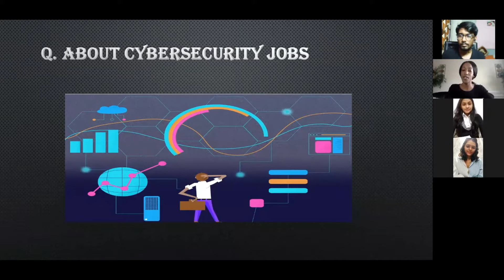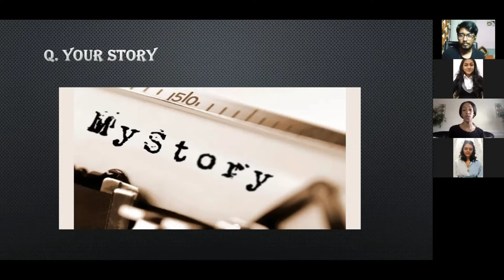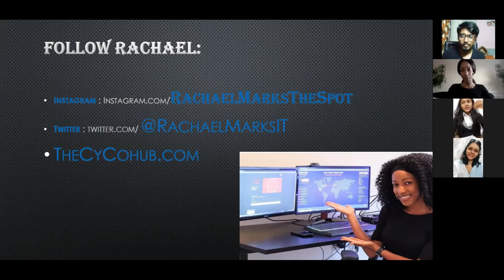Women In Cybersecurity EP 02 (PROMO) @RachaelMarks @ShreyaJadhav @RiddhiDeshpande | Cyber Mage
Special Guest
1)Rachael Marks